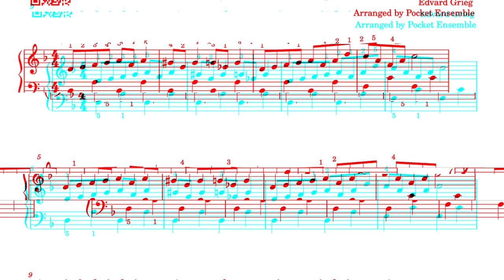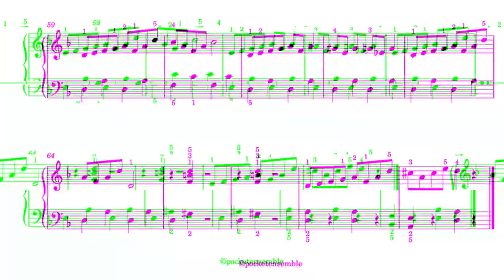In The Hall Of The Mountain King (Performer Series)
"In the Hall of the Mountain King" is a piece of orchestral music composed by Edvard Grieg. It's part of his incidental music for Henrik Ibsen's play "Peer Gynt."